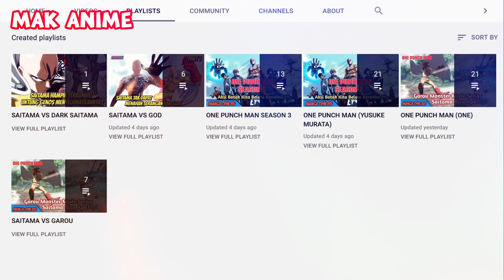AKHIRNYA KEKUATAN SAITAMA MULAI DIKETAHUI PAHLAWAN LAIN | MANGA ONE 129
Di video ini adalah pembahasan manga one punch man versi one sensei
bagaimana keseruannya!!!

Webcomic Manga OPM (One) Chapter 129
Mimin bacanya di Mangakita

Gambar Pendukung Lainnya

Anime One Punch Man, Manga One Punch Man, R_Coloring, Google, Fanart, gxthebatman, evy devy, mangaku, mangakita, readopm, twitter, cminglap, reddit